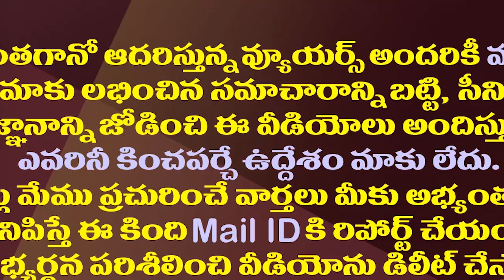చుట్టాలున్నారు జాగ్రత్త..ఏపీలో వెరైటీ పాలిటిక్స్| Jagan And Chandrababu Keeping Their Relatives Away